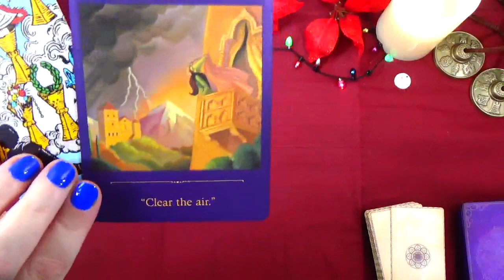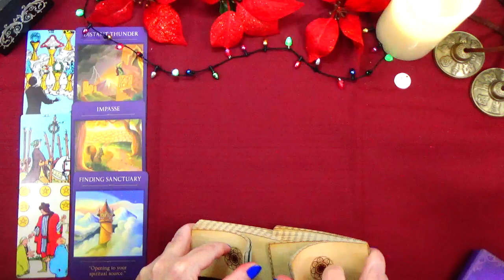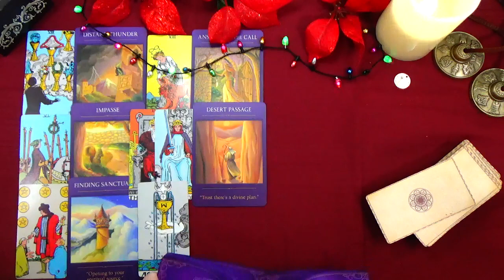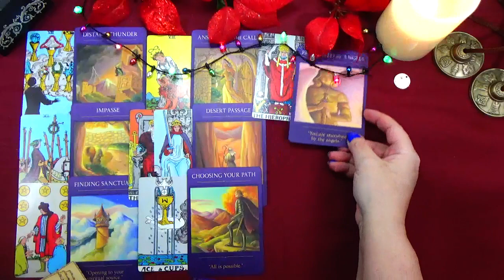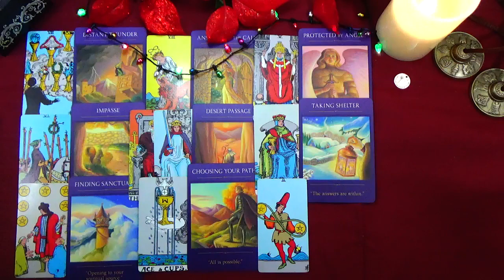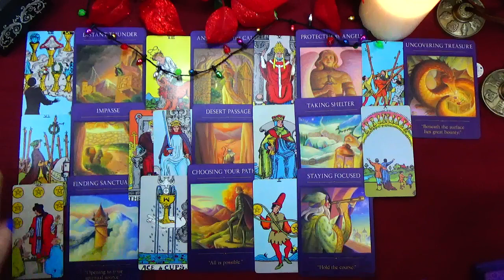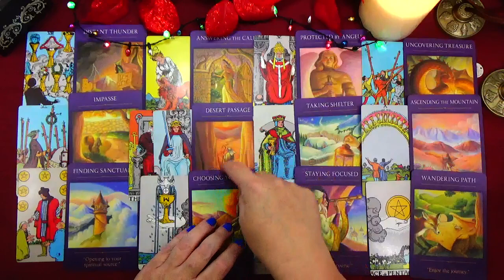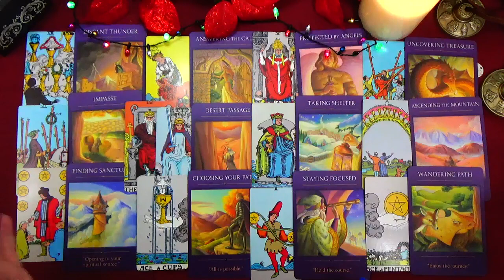PISCES ♓ THE YEAR 2023 IN REVIEW PISCES 🎡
THE YEAR 2023 IN REVIEW PISCES

~ OR ~